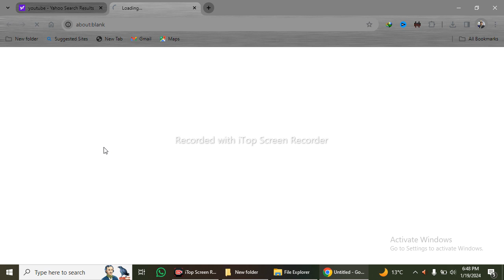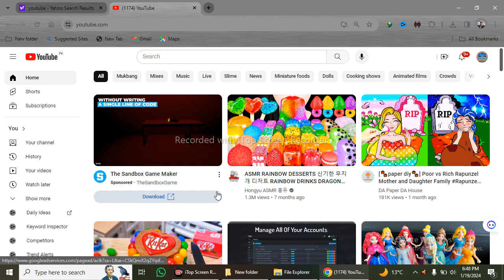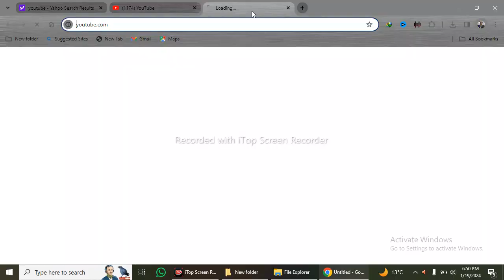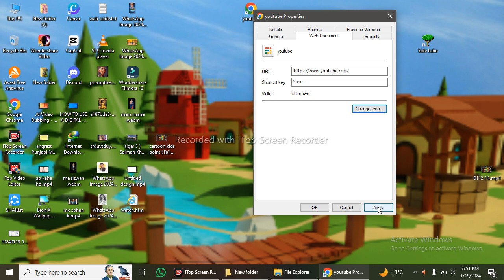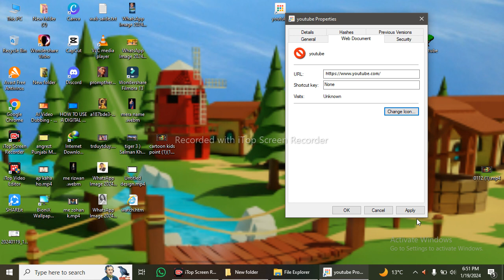How to save website link on Desktop || Save video playlist on Desktop || website shortcut